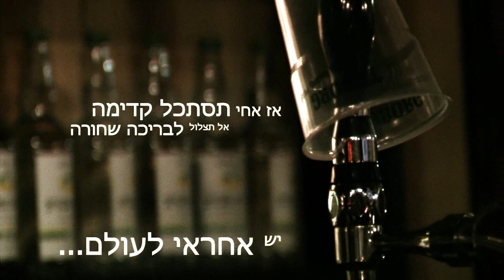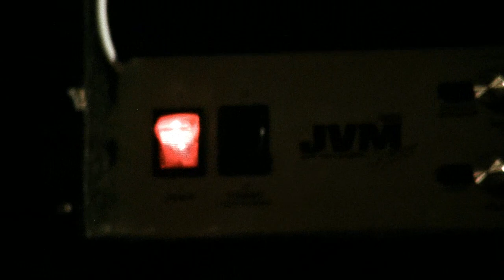הפיל הכחול - תהיה שמח (כולל מאחורי הקלעים)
צילום ועריכה - ז'אן אומנסקי האליל ,
צולם בבארבי ת"א - 14.11.09

שמח
מילים ולחן: דניאל ברקת ולירון אטיה

הזיות, זיכרונות, געגוע, לכל מה שהיה מזמן
לא יביאו אותך למקום של שמחה אף פעם

אז אחי תסתכל קדימה, אל תצלול לבריכה שחורה
יש אחראי לעולם שום דבר הוא לא סתם

נחלים הם וורידים של הטבע
והטבע הוא חלק ממך
כמו שנחל זורם, העצבות תעלם כל רגע

תמיד תזכור שאתה רק אורח
בעולם של הולכים ובאים
והכול לטובה אז תנשום, תירגע...

אז תהיה שמח ...